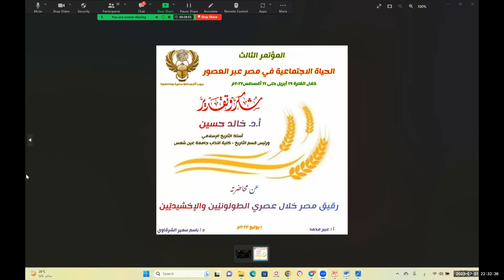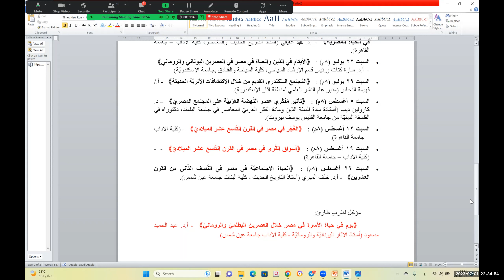رقيق مصر خلال العصرين الطولوني والإخشيدي (4/ 4) - أ.د. خالد حسين محمود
محاضرة من أربعة مقاطع تتضمن
الأولى والثانية للمحاضرة وبقية الثالثة والرابعة للمناقشات

 أ.د. خالد حسين محمود
أستاذ التاريخ الإسلامي ورئيس قسم التاريخ - كلية الآداب، عين شمس، مصر

ضمن فعاليات المؤتمر الدولي الثالث لجروب آثار وحضارة مصرية
- Egyptology
على الفيسبوك،
وعنوانه
"الحياة الاجتماعية في مصر عبر العصور"
 - بتطبيق زووم
Meeting ID: 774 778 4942
Passcode: 3E7yhS
كل سبت 8 مساءًا
والذي يستمر من 29 أبريل حتى نهاية شهر أغسطس 2023م